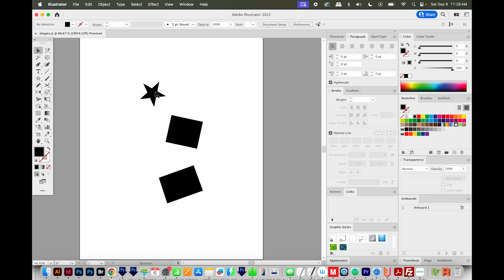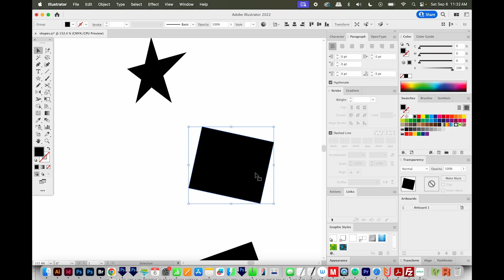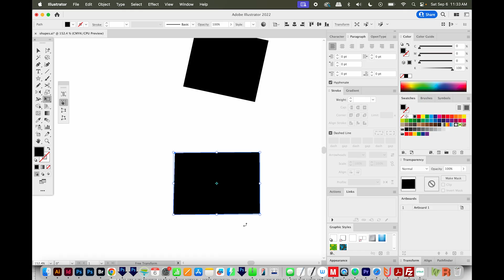How to Reset a Skewed Bounding Box in Adobe Illustrator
Your design looks straight, but your bounding box doesn't. Luckily there's a quick fix!

KDP5: Amazon KDP Important Tips and Things to Know-Make Money Selling Low Content Books on Amazon
How to Start an Etsy Shop for Cheap [or...cheapER] with Free Listings - plus Etsy Fee Examples!